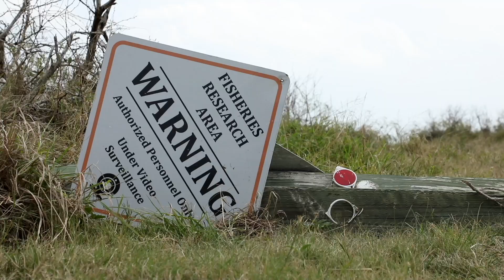Gulf Oysters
Your next oyster on the half shell may just be spawned in a Texas A&M System lab and raised in floating cages.

Thanks to some of our researchers, off-bottom oyster farming is coming to the Texas Gulf Coast. Texas A&M University-Corpus Christi’s Harte Research Institute and AgriLife are bringing an entirely new marine industry to Texas in in 2020.

And they might even be developing a Texas A&M-branded oyster.

Take a look at what the future of environmentally sustainable oyster harvesting will look like.